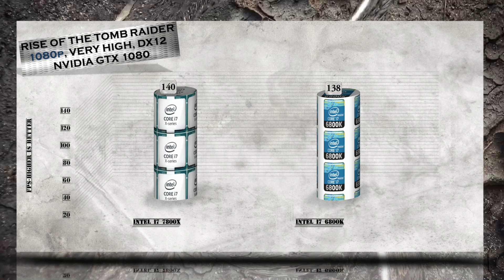i7 7800X vs i7 6800K BENCHMARK | Hitman Total War Tomb Raider Far Cry | 7-ZIP Truecrypt X264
i7 7800X vs i7 6800K BENCHMARK | Hitman Total War Tomb Raider Far Cry | 7-ZIP Truecrypt X264 | GTX 1080 – Gaming and Productivity tests Review / Skylake-X vs Broadwell E

Broadwell is Intel's codename for the 14 nanometer die shrink of its Haswell microarchitecture. It is a "tick" in Intel's tick-tock principle as the next step in semiconductor fabrication.Like some of the previous tick-tock iterations, Broadwell will not completely replace the full range of CPUs from the previous microarchitecture (Haswell), as there will be no low-end desktop CPUs based on Broadwell.Some of the processors based on the Broadwell microarchitecture are marketed as "5th-generation Core" i3, i5 and i7 processors. This moniker is however not used for marketing of the Broadwell-based Celeron, Pentium or Xeon chips. This microarchitecture also introduced the Core M processor branding.Broadwell's H and C variants will be used in conjunction with Intel 9 Series chipsets (Z97, H97 and HM97), in addition to retaining backward compatibility with some of the Intel 8 Series chipsets.